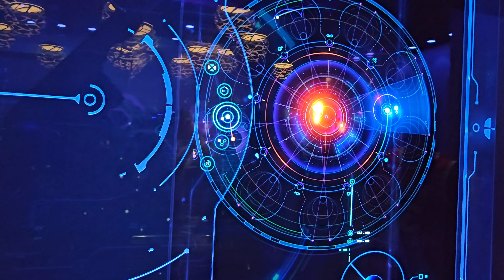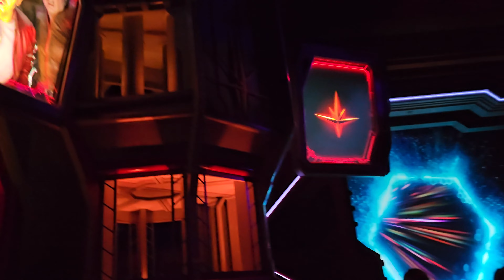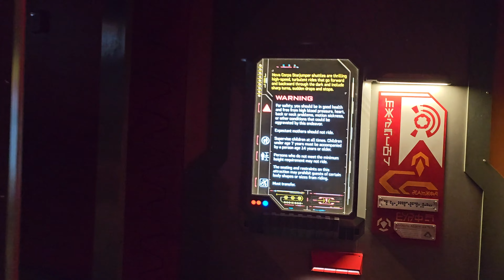(4K) GUARDIANS OF THE GALAXY: COSMIC REWIND